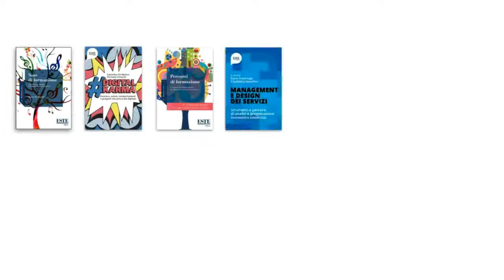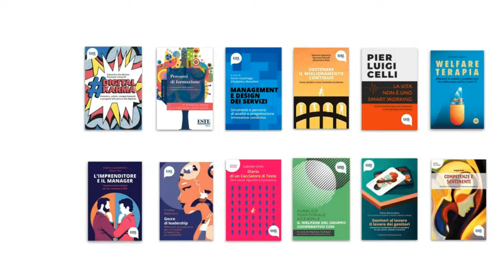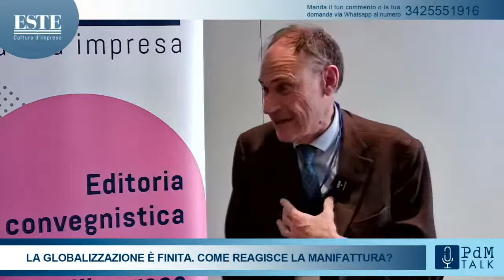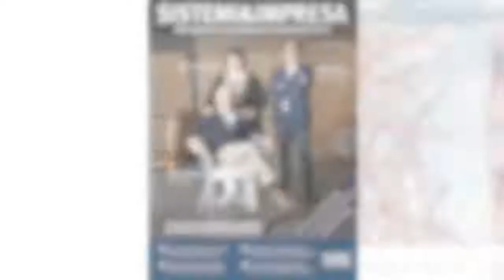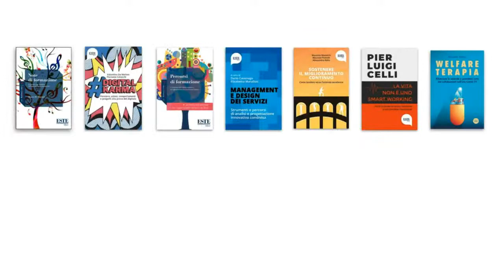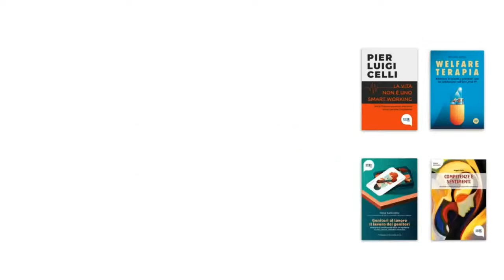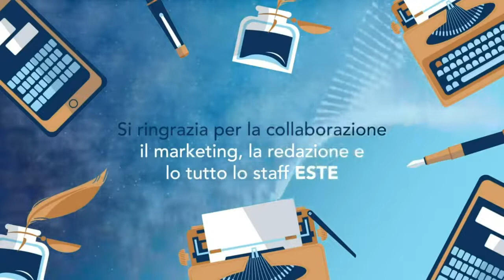La globalizzazione è finita. Come reagisce la Manifattura?